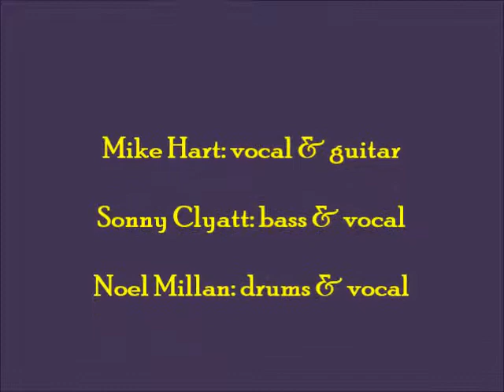Drivin' Thing - Decoy, Mudville 7-17-14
"Drivin' Thing" performed by Decoy at Mudville in Jacksonville, Florida on July 17, 2014.
   Mike Hart: vocal & guitar, Sonny Clyatt: bass & vocal, and Noel Millan: drums & vocal.

Thanks to Ray Lewis & Anne Stone.